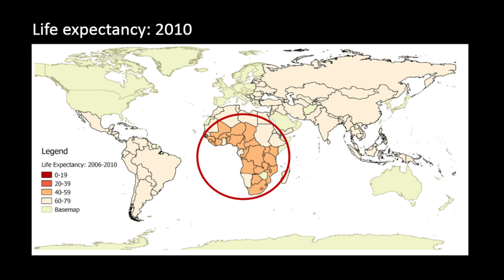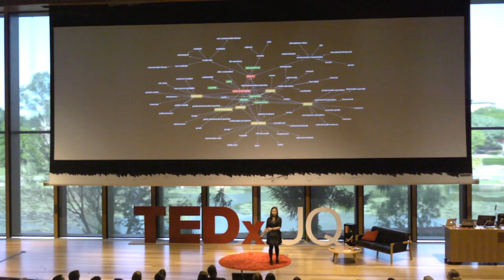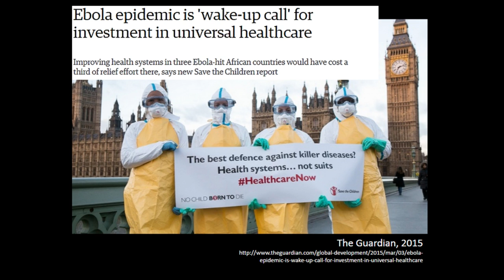Rubik's of Health | Erlyn Macarayan | TEDxUQ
Would you solve a Rubik’s cube or smash it and rebuild it from scratch? PhD candidate Erlyn Macarayan shares her experience in the Philippine health care system and analogy of solving a Rubik’s cube to consider how to move beyond the complexity of data available on our health systems to improve public health outcomes.

TEDxUQ 2015 “Rewrite the Rules”

P3 Financial Planning
Dealer Solutions
Acaché
iLab
UQ Advantage Office
UQ School of Psychology
UQ Faculty of Science
UQx
UQ Print on Demand (POD) Centre

TEDxUQ Team:
Licensee & Event Director: Marya Atmeh
Master of Ceremonies: Mackenzie Wakefield
Staff Advisor: Jessica Gallagher
IT & Logistics Coordinator: Jeremy Farley
Speaker Coordinator: Carmen Baillie
Speaker Coordinator: Gabriela Fernando
Marketing Coordinator: Monty Quaife-Ryan
Graphic Designer & Marketing Coordinator: Edmond Lau
Videography Coordinator: Bodhi Connolly

Erlyn Macarayan is a 3rd year PhD candidate at the University of Queensland working on population health metrics and global health systems performance monitoring and evaluation. She is also currently teaching at the UQ Faculty of Health and was a visiting student at the University of Washington Institute for Health Metrics and Evaluation in Seattle. In 2014, she was recognised as the “young leader in global health” by the Health Systems Global Board in Cape Town, South Africa and also received the Most Inspiring International Student of Australia awarded by the Council of International Students.

Erlyn is one of the emerging voices for global health selected by the Institute of Tropical Medicine Antwerp and a recipient of various grants from UQ and other external organisations. Prior to coming to Australia, she worked as a presidential staff officer at the Office of the President of the Philippines.